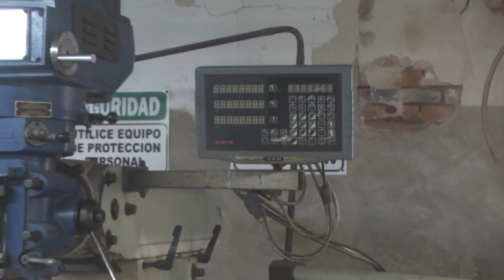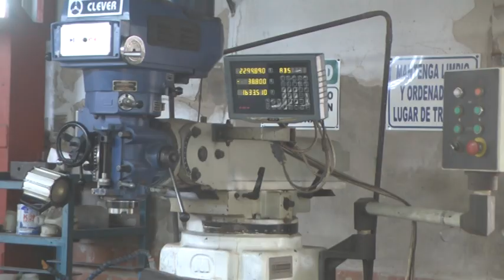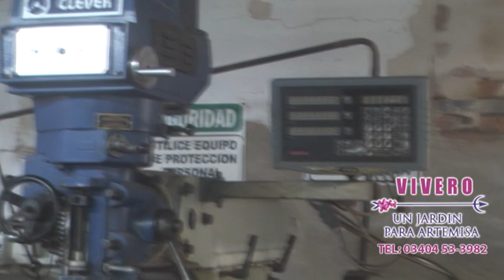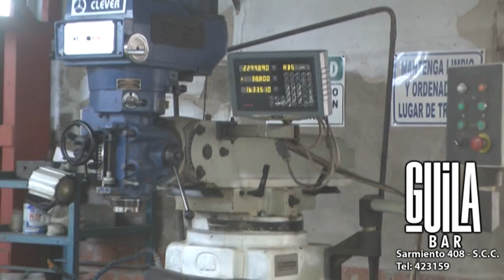E.E.T.P N°631 - LA EMPRESA BISIGNANO S.A DONÓ MAQUINARIA PARA LOS TALLERES DE LA ESCUELA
ONELIO NOIRGEAN - DIRECTOR